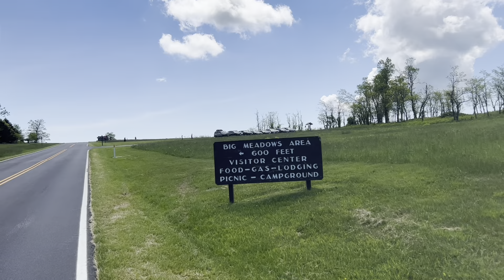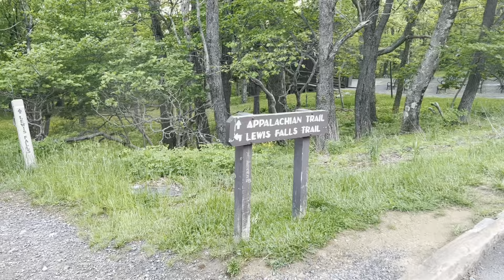2022 Appalachian Trail Thru Hike: Episode 39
Shenandoah NP - Mile 914.1 to Pass Mountain Hut